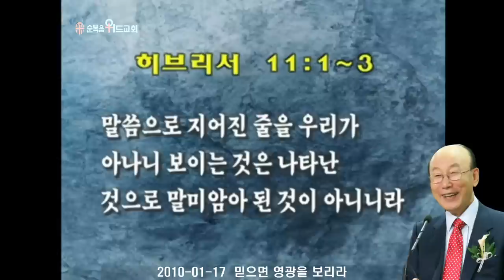조용기 목사님 레전드 설교 - 믿으면 영광을 보리라 ▶ 히 11:1-3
496번째 제자이자 남양주에 세워진 교회입니다.

1. 소외되고 가난한 이웃을 섬기는 교회 입니다.
2. 세상 모든 자들에게 복음을 전하는 교회입니다.
3. 슬플 때나 기쁠때나 함께 하는 교회입니다.
4. 선교와 복음을 위해 헌신하는 교회입니다.

▶내용정리

믿음이란 어떤 것인가?

 믿음은 바라는 것들의 실상입니다. 우리 마음속에는 누구나 바라는 것이 있습니다. 바라는 것을 가지고 하나님 앞에 나와 기도해서 마음속에 그것이 이루어진다는 믿음을 얻어야 됩니다. 믿음은 바라는 것을 놓고 간절히 기도할 때 마음에 그것이 이루어진다고 믿어지면 실상이 이루어지는 것입니다. 믿음이 없이는 아무것도 이루어지지 않습니다. 우리가 간절히 기도하면 바라는 것이 믿음으로 변합니다. 기도하고 바라니까 재료인 믿음이 마음에 이루어지고 그 믿음이 역사하기 시작해서 바라는 것이 실상으로 나타나게 되는 것입니다. 그러므로 바라는 것이 이루어질 수 있는 실제적인 능력이 믿음인 것입니다. 누구에게나 마음속에 바라는 것이 있습니다. 그것을 위해 간절히 기도하십시오. 그리고 그것이 이루어진다고 마음에 믿어지거든 벌써 실상이 이루어진 줄로 아시길 바랍니다.

 믿음은 갖고 싶은 나무의 뿌리와 같습니다. 뿌리가 이루어지면 그 다음에는 나무가 자라나고 가지가 생기고 잎사귀가 피고 꽃이 피는 것입니다. 그 믿음은 뿌리가 생겼다는 말인 것입니다. 시간이 좀 걸리지만 믿음은 마음속에 뿌리인 실상이 이루어지는 것을 믿음이라고 말하는 것입니다.

 안젤라 라는 어린 소녀는 열한 살에 신체무력증에 걸려, 걸을 수도 없었고 몸의 움직임도 극히 일부분만 가능했습니다. 의사들은 그녀가 회복될 것이라고 기대하지 않았습니다. 그러나 열 한 살의 어린 소녀는 “나는 언젠가 반드시 다시 걷게 되리라”는 의지를 잃지 않고 만나는 사람들에게 그렇게 말을 했습니다. 침대에 누워서도 늘 자신이 걸어 다니는 모습을 머릿속에 그려보았습니다. 항상 마음에 바라고 꿈꾸는 것이 ‘자기가 걸어 다니는 것’을 바라보는 것입니다. 긍정적으로 바라보고 꿈꾸는 것은 굉장히 중요한 것입니다. 하루는 안젤라가 침대에 누워 혼신의 힘을 다 해 자신의 두 발을 움직이려고 애쓰는데 기적이 일어났습니다. 다리가 움직이기 시작한 것입니다. 그런데 안젤라는 침대가 움직이는 것을 발이 움직이는 것으로 착각한 것이었습니다. 안젤라는 “내 발이 움직입니다. 발이 움직입니다”라고 고함쳤습니다. 그런데 사람들은 안젤라의 이야기에 귀기울이기는커녕 일어나더니만 다들 도망을 칩니다. 샌프란시스코 대지진이 일어난 것입니다. 지진이 일어나서 침대가 흔들렸던 것입니다. 안젤라는 발이 움직이는 줄 알고 열심히 발을 계속 움직이려고 애를 썼습니다. 한번 움직인 것을 느꼈기 때문에 실제는 발이 아닌데도 불구하고 착각을 했더라도 마음에 자신이 생겼습니다. 경험을 하면 자신이 있고 자신이 있으면 꿈이 생기고 꿈이 생기면 믿음이 생기고 믿음이 생기면 기적이 생기는 것입니다. 그래서 경험이 중요합니다. 2년이 지난 후, 안젤라는 드디어 자신의 두 다리로 걸어서 학교에 다니게 되었습니다. 이제 더 이상 목발이나 휠체어 따위는 필요 없게 되었습니다.

 또한 믿음은 보지 못한 것들의 증거입니다. 눈에 보이지 않지만 땅문서나 집문서를 손에 쥐고 있으면 안 봐도 그 집은 내 것입니다. 그러므로 믿음이란 것은 바라는 것들의 실상이요 보지 못하는 것의 증거입니다. 바라는 것에 그것이 이루어지게 하는 재료인 실상이 생겨나고 보이지 않는 것이 믿음이 생기면 집문서처럼 증거가 생겨나는 것입니다.

 히브리서 11장 3절에 “보이는 것은 나타난 것으로 말미암아 된 것이 아니니라”고 말씀합니다. 우리 눈에 보이는 것 그 자체 스스로가 생겨나는 것은 아닙니다. 안보이는 것이 보이도록 만들어진 것입니다. 아무것도 안보이고 아무것도 없는데 안보이는데서 보이는 것이 나타나는 것입니다. 그러므로 눈에 안 보이는 하나님의 손길이 있어야 일이 이루어지는 것입니다. 우리가 열심히 공부를 해도 안되는 일이 하나님을 의지하고 나니까 공부가 잘되어서 성공하게 되는 것입니다. 작년에 우리 교회 성도들이 고시에 많이 합격되었습니다. 한 두 번 이상씩 다 불합격의 고배를 마신 사람들인데 안수기도 받고 하나님을 의지하여 최선을 다해 공부한 결과 하나님이 도와주셔서 합격됐다고 간증했습니다. 우리 힘으로 안되는 것인데 하나님 능력으로 됐습니다.

 인류 역사상 전성기를 누렸던 나라와 민족을 보면, 그들이 철저히 하나님 중심으로 살았을 때 놀라운 축복과 영향력을 발휘한 것을 볼 수 있는 것입니다. 종교 개혁을 일으킨 마틴 루터에 의해 독일이 오직 믿음으로, 오직 은혜로, 오직 말씀으로 섰을 때, 독일은 번창하여 세계에 영향력을 미치는 나라가 되었습니다. 나치 시대에 독일은 하나님을 저버리고 인간적인 시각으로 온 유럽을 전쟁에 휘몰아 넣었을 때 독일은 망하고 만 것입니다. 영국도 빅토리아 여왕이 여왕이 되면서 제일 먼저 성경 말씀에 의지하며 말씀으로 나라를 통치했을 때 ‘해가 지지 않는 나라’로 온 세계에 식민지를 가진 강국인 된 것입니다. 미국은 하나님을 온전히 섬기기 위해 이주한 청교도들에 의해 건국되었습니다. 그리고 이들은 제일 먼저 교회를 세우며 하나님 중심으로 살며 온 세계에 복음을 전했습니다. 그 결과 건국 300년이 지나지도 않았는데, 세계에서 가장 부유한 나라요 세계에 가장 영향력을 미치는 나라가 된 것입니다. 우리나라가 5천년 역사동안 헐벗고 굶주리고 가난했습니다. 더구나 1950년 한국전쟁으로 온 나라가 초토화 되었습니다. 놀라운 것은 그 후 60년도 안지나서 잘사는 20개국의 하나가 된 것입니다. 원조 받던 나라가 원조하는 나라가 된 것입니다. 오늘날 우리가 이렇게 잘사는 민족이 된 것은 이 나라에 기독교 복음이 들어와서 이 짧은 시간 동안에 천만성도가 넘는 한국의 국민이 하나님을 경외하게 되었다는 것입니다. 만물이 그 배후에 눈에 안 보이는 하나님의 손길로 말미암아 이루어진 것처럼, 인류 역사의 흥망성쇠도 보이지 않는 하나님의 섭리와 인도 안에 있다는 것을 알아야 됩니다.

 믿음을 어떻게 얻나?

 우리가 예수를 믿게 되면 하나님이 분량대로 믿음으로 주시는 것입니다. 로마서 12장 3절에 “내게 주신 은혜로 말미암아 너희 각 사람에게 말하노니 마땅히 생각할 그 이상의 생각을 품지 말고 오직 하나님께서 각 사람에게 나누어 주신 믿음의 분량대로 지혜롭게 생각하라”고 말씀합니다.

 어떠한 사람에게는 큰 분량의 믿음을 주셔서 큰 고난을 이겨낼 수 있습니다. 다른 사람에게는 작은 믿음을 주셨기 때문에 작은 고난밖에 헤쳐나가지 못합니다. 믿어지지 않는 것을 행하면 안됩니다. 믿어지는 것을 행해야 합니다. 하나님이 모든 사람에게 분량대로 믿음을 주셨기 때문에 믿음이 없는 사람은 아무도 없습니다. 크고 작은 차이는 있어도 믿음은 다 가지고 있는 것입니다.

 또 성령이 충만하면 성령이 믿음의 선물을 주십니다. 에베소서 2장 8절에 “너희는 그 은혜에 의하여 믿음으로 말미암아 구원을 받았으니 이것은 너희에게서 난 것이 아니요 하나님의 선물이라”고 말씀합니다. 주님을 믿고 구원받는 믿음이 하나님의 선물이라고 말씀한 것입니다. 내가 믿음이 있어 주님을 믿은 것이 아니라 하나님이 믿음의 선물을 주셔서 예수님을 믿게 했다는 것입니다.

  그리고 또 믿음은 말씀을 들으면서 생깁니다. 우리가 하나님 말씀을 들으면 마음속에 믿음이 생겨납니다. 로마서 10장 17절에 “그러므로 믿음은 들음에서 나며 들음은 그리스도의 말씀으로 말미암았느니라”고 말씀합니다. 말씀이라는 보약을 먹으면 믿음이 생겨납니다.